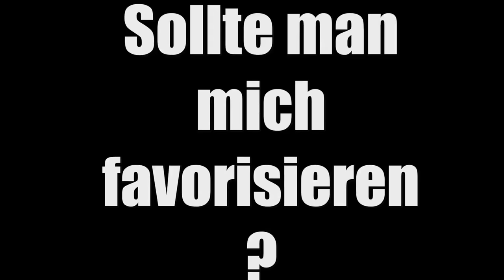CAMPERIN !!! ☺ Fallout New Vegas☺ #025 ☺ [GERMAN/DEUTSCH] ☺ [FaceCam] ☺ 4K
and

Ingame Music/Radio/Sounds